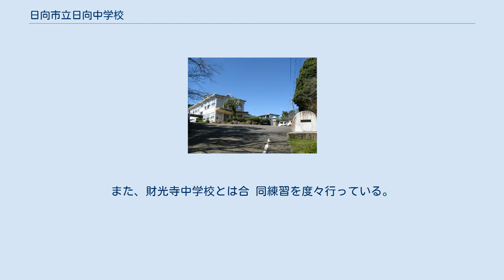日向市立日向中学校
日向市立日向中学校（ひゅうがしりつ ひゅうがちゅうがっこう）は、宮崎県日向市大字富高にある公立中学校。
 日向市の人口増加に伴い、富島中学校から分離する形で開校した。
校地は日向市街地の西側の丘陵に建設され、市街地を見下ろすことができる。
校区内に宮崎県立日向ひまわり支援学校が所在し、年間を通して交流教育を行っている。
 （2010年（平成22年）度） （千束口、新財市の一部） ・入学式(4月) ・歓迎遠足(5月) ・修学旅行(2年生・7月) ・体育大会(9月) ・緑風祭(10月) ・立志のつどい(2年生・2月) ・クラスマッチ(3月) ・卒業式(3月) 男女混合チームで活動している。
 男子のみ。
 男子・女子分かれている。
 女子のみ。
 女子のみ。
練習は主に校内のテニスコートで行 う。
 陸上部は毎年県内の陸上部強豪校として名を馳 せている。
 男女混合で活動している。
日向中学校吹奏楽部 は2019年度全日本吹奏楽コンクール宮崎支部予 選において、金賞を受賞し、南九州小編成吹奏 楽コンテストへの出場を果たした。
また、県内 の有名講師を招き質の高い部活動を行ってい る。
毎年秋に市内のホールで定期演奏会を開催 している。
また、校内のイベント(文化祭、体 育大会、入学式等)で演奏する他、他校と合同 で演奏する機会もある。
2017年の世界ジュニア サーフィン大会において開会パレードを日向中 学校・財光寺中学校・大王谷中学校・富島中学 校の4校で先導演奏し、海外メディアからも一 時的に注目された。
また、財光寺中学校とは合 同練習を度々行っている。